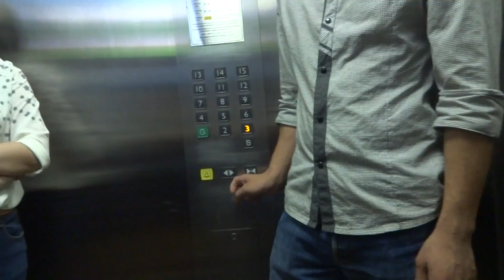go see apt for renting @ sky garden 3